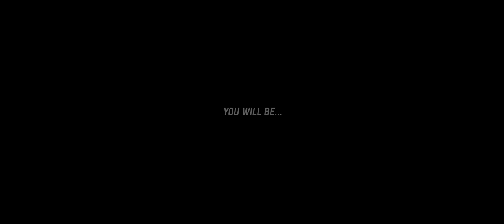Alarm für Cobra 11 - Thank You Paul